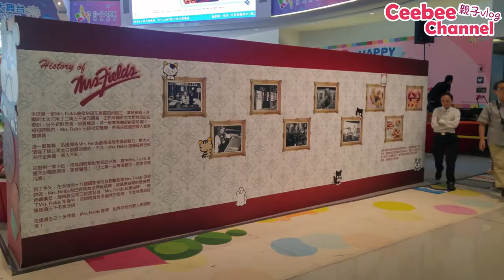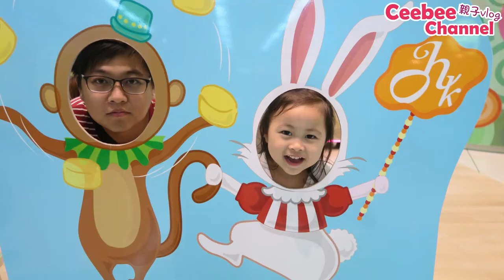[親子Vlog] 帶Ceebee去搵媽媽的童年回憶 貓狗寵物街 TAMA and Friends - TAMA斑仔的35歲生日會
暑假未開始已經有多個生日party要參加~感謝邀請 來到荃灣愉景新城 參加 TAMA斑仔的35歲生日會~ 媽媽的童年回憶返曬來呀~ Ceebee就表現得特別開心 因為有得近距離見到TAMA~仲有得即場試食MrsFields不同口味的曲奇和鬆餅

因為同場還一齊慶祝美國 Mrs.Fields 菲爾斯曲奇🍪的35週年, 他們更為TAMA準備左《香港有史以來最大嘅曲奇》

" 嘩~ 好大個呀~ 好想食呀~" Ceebee見到個巨形曲奇的反應

PS: 活動已完結~

Gashapon